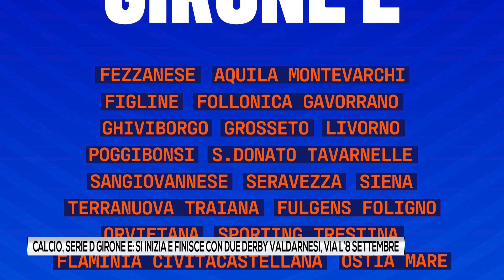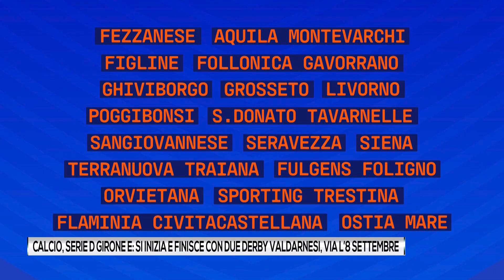Presentati i gironi del campionato di Serie D